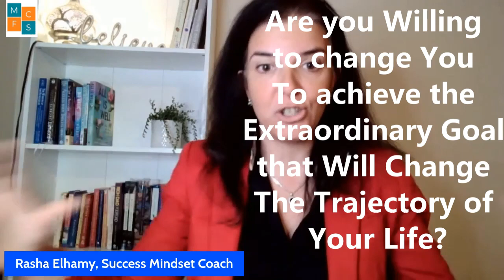Are You Willing to Change You to Match Your Extra ordinary Goal?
Are You Willing to Change You To Match Your Extraordinary Goal, The Type of Goal That Will Change The Trajectory of Your Life?
Why We Do Not Take Risks?
We Are Not Willing to Become Comfortable Feeling Uncomfortable.
Statistics for Success show that 98% of people would rather die than take the leap of faith to change their lives.
The most common reasons for not taking risks, and betting on yourself :
1- Lack of Self Trust
2- Layers of Negative Self Talk,(The I can`t and I am not Enough Dilemma)
3- Being Stuck in the Past and not willing to let go of the old Story.
If you are willing to experience REAL change:
DM and let us get clear on how to change and ignite your passion for your life.
See less